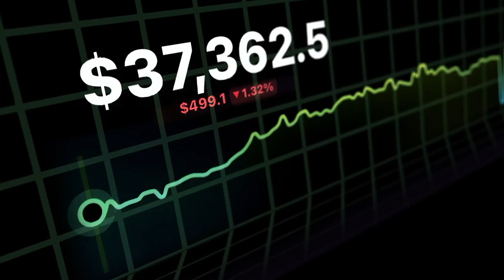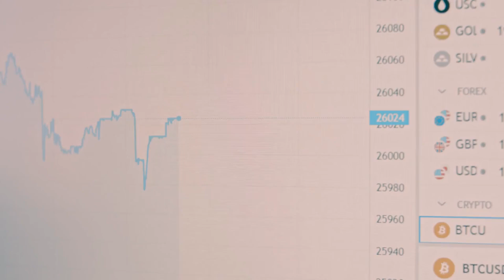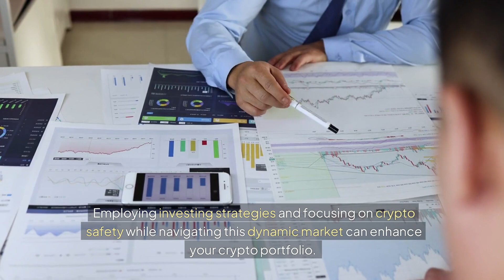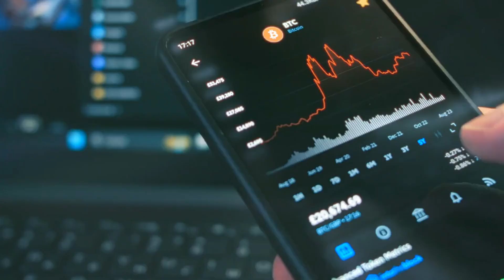Altcoin Recovery: 4 Promising Altcoins Surging in 2024 | Altcoin Recovery Strategies Revealed!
Arbitrum, XRP, Ondo, and Cardano are four promising altcoins that show potential for a strong recovery in 2024. In this video, we will delve into the recent surge of interest in these cryptocurrencies and the key factors driving their price movements. From whale accumulation to institutional interest, each altcoin presents unique opportunities for investors looking to capitalize on the crypto market's volatility. Stay informed on the latest trends in the cryptocurrency landscape and discover how these altcoins could play a pivotal role in your investment strategy.